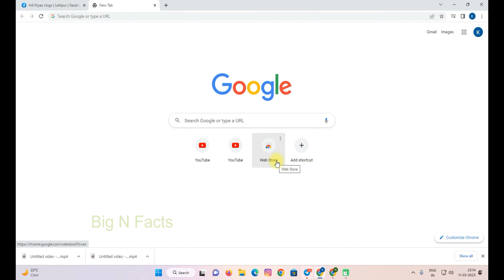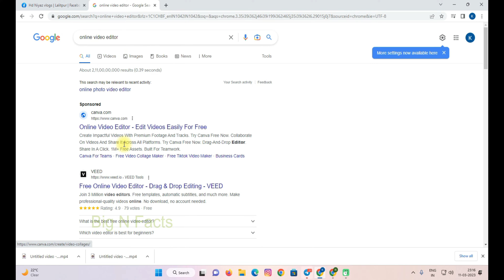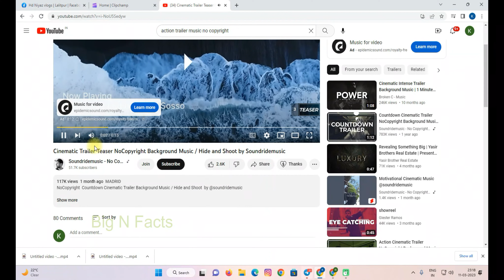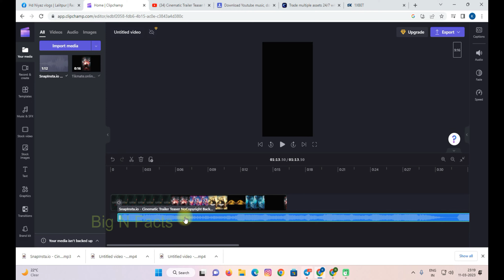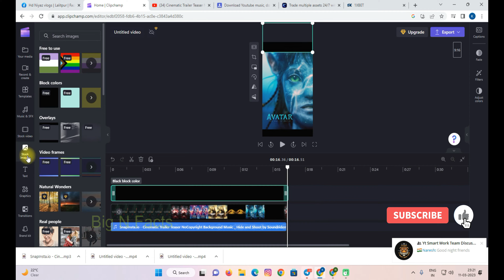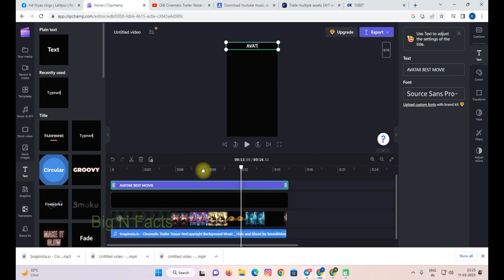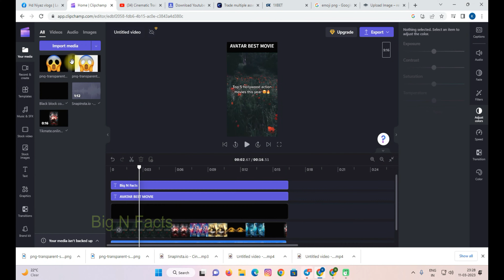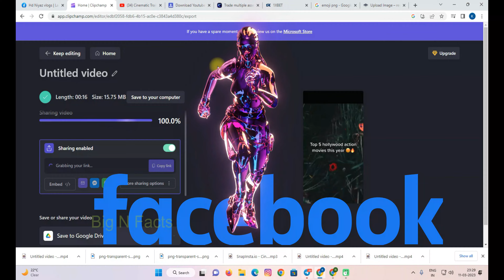Facebook video viral kaise kare | Make Viral Videos and Earn Money on Facebook Without Any Software!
facebook monetization
facebook reels
facebook par video viral kaise karen

Aap sabhi dosto ka hamare channel big study fight me welcome hai aaj me aapke samne em nai video ke sath aaya hun jisme
Aapka dimag fun ke sath tez ho jayega
   by niyaz sir